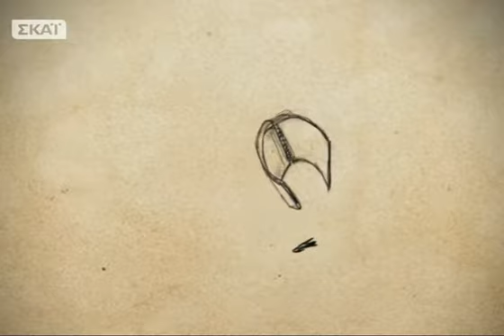Ερρωσο - 19/06/2014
Η εκπομπή συνεχίζει και ασχολείται με τις παθήσεις της καρδιάς και συγκεκριμένα με την κολπική μαρμαρυγή. Ο Δημήτρης Κρεμαστινός, Καθηγητής Καρδιολογίας του Πανεπιστημίου Αθηνών εξηγεί τις παραμέτρους και αυτής της ασθένειας μιας που η κολπική μαρμαρυγή είναι η πιο συχνή αρρυθμία της καρδιάς... την Πέμπτη 19/06.Παρουσιάζει ηΔρ. Έλενα Λαζαρίδη